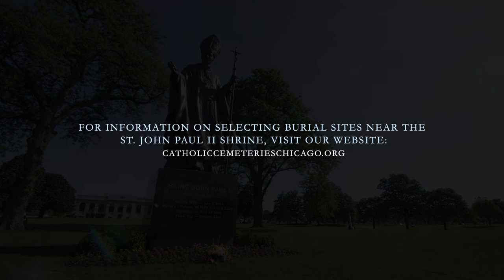St. Pope John Paul II Statue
In 1969 and again in 1976, before he became Pope John Paul II, Karol Cardinal Wojtyla the Archbishop of Kracow, walked the grounds of Resurrection Cemetery in Justice, Illinois. In 1969, the Cardinal visited Resurrection Cemetery to see and bless the Polish Millennium Shrine honoring the 1000th anniversary (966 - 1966) of Christianity in Poland.

Cardinal Wojtyla again visited Resurrection Cemetery in 1976 with fifteen other Catholic Bishops from Poland. This time he visited the Resurrection Indoor Mausoleum. On the Terrace floor of the Mausoleum is the history of the Polish Christianity in America. Depicted in mosaics in this area are various saints dear to the Polish community.

Because of the strong ties to the Polish Community in the Archdiocese of Chicago, in 1983 a few years after becoming Pope John Paul II, a small community Mausoleum was erected in the cemetery honoring the pope and recalling his visits to the Archdiocese in 1979. A number of photos in the Mausoleum memorialize this visit.

How can one honor a man of Polish heritage, who was of great faith, and who served his God and the church as its pontiff from 1978 until in death in 2005; and who once walked the very grounds of Resurrection Cemetery you may ask? What better way than with a heroic size statue!

On Memorial Day, May 30th, 2016; Archbishop Cupich blessed a 20 foot tall bronze statue of Saint Pope John Paul II that's placed on an eight foot tall American black granite base located in Resurrection Cemetery directly behind the cemetery's office building.

Commissioned by the Catholic Cemeteries of the Archdiocese of Chicago in 2013 and designed by Teresa Clark of Clark Design. The statue weighs approximately 8000 pounds and rests upon a black granite base of 86,000 pounds.

Starting with Teresa's 18" clay sculpture, the staff of The Crucible Foundry in Norman OK worked over 52 months to maintain Teresa's tool marks and thumb prints of the model throughout the wax and sand casting, as well as the assembly of high quality silicone bronze that makes up the St. John Paul II statue. Teresa's image did not reflect a certain time of Pope John Paul's life but captured the essence of the saint over the years of his pontificate.